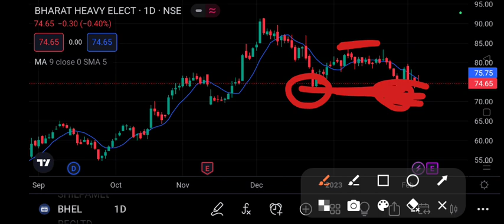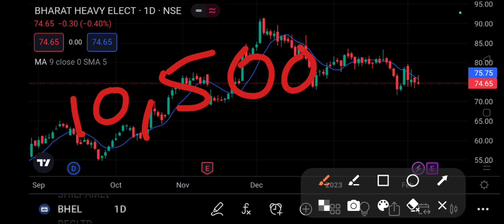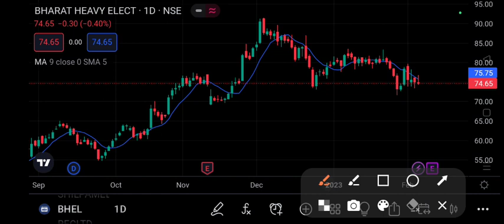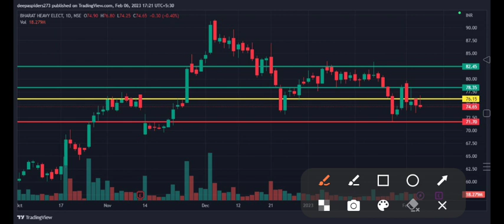Bhel Share Target | Bhel Share Target Price | 7 February Target | Latest News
Bharat heavy electricals ltd

Entry =Rs.76